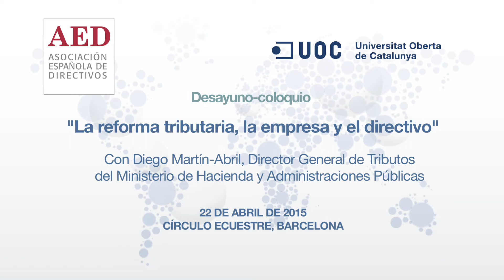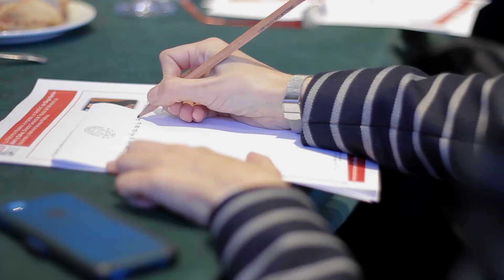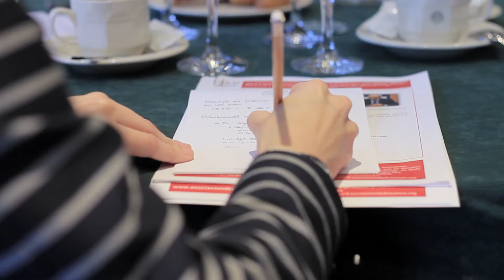Desayuno de trabajo con Diego Martín-Abril, director general de Tributos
La reforma tributaria y sus repercusiones en los directivos ha sido el eje temático del encuentro entre Diego Martín-Abril, director general de Tributos del Ministerio de Hacienda y Administraciones Públicas, y un grupo de ejecutivos de la Asociación Española de Directivos, celebrado el 22 de abril en el Círculo Ecuestre de Barcelona.

La reciente reforma fiscal, cuya entrada en vigor ha tenido lugar en 2015, ha introducido cambios profundos en los principales impuestos que conforman el sistema fiscal español. Considerado uno de los padres de la profunda reforma realizada, Diego Martín-Abril, comentó las novedades de mayor implicación para los directivos, destacando como los aspectos más relevantes la retribución en especie, la indemnización por despido, los rendimientos irregulares, la deducibilidad de la retribución de administradores y el exit tax.

La reforma tributaria, de carácter estatal con implicaciones autonómicas, tiene como uno de los principales objetivos “la mejora de la competitividad de las empresas” y ha sido puesta en marcha gracias a los datos positivos que ha reflejado la economía en este último año. Martín-Abril declaró que “en los próximos dos años, se estima que la reforma aporte al crecimiento del PIB un 0,55%”, ya que, según las cifras del Ministerio, se producirá “una inyección de 9.000 millones de euros” en favor de los contribuyentes.

Uno de los puntos destacados de la actual reforma fiscal es la intención de estimular la inversión extranjera en España y en I+D, algo que Martín-Abril calificó como “fundamental”.

Por ello no dudó en afirmar que “un tipo nominal del 25% del impuesto de sociedades será suficientemente atractivo para atraer la inversión extranjera”, aunque también quiso recordar que la reforma ha tenido especial consideración con las pymes españolas, creando nuevas leyes que fomenten su capitalización y afiancen su estabilidad en la tributación.

Asimismo, Martín-Abril destacó el carácter “social” de esta nueva reforma. “Es una reforma que pretende apoyar a las familias, trata de fomentar el ahorro”, puesto que comporta beneficios para aquellas personas con rentas reducidas gracias a la rebaja fiscal aplicada a todos los tramos del IRPF, en relación a los datos de 2014.

Importantes modificaciones que afectan a los directivos:

En cuanto a las principales implicaciones de la reforma para los directivos, el director general de Tributos destacó las siguientes medidas:

- Respecto a las retribuciones en especie, se ha contemplado una reducción de entre un 30 % a un 15 % en la cesión y entrega de vehículos que sean ecológicos y poco contaminantes.

- En relación a la entrega de acciones de forma gratuita o a un precio inferior al mercado, se mantiene la exención hasta los 12.000 Euros siempre y cuando se entreguen a todos los empleados en las condiciones que se establezcan reglamentariamente.

- La reducción aplicable a rendimientos irregulares del trabajo disminuye del 40% al 30%, manteniéndose el límite anual de 300.000 euros.

- Las indemnizaciones por despido mantienen la exención con el límite de 180.000 euros y a partir de esta cifra pasan a tributar. En este sentido recordó que estas indemnizaciones tributan prácticamente en todos los países europeos (salvo Irlanda y Francia).

- En relación a los administradores, no se aplican normas de vinculación, por lo que no hay que valorar a mercado la retribución del administrador.

- En cuanto a los planes de pensiones se reducen los límites de aportación. Ahora se establece en 8.000 Euros.